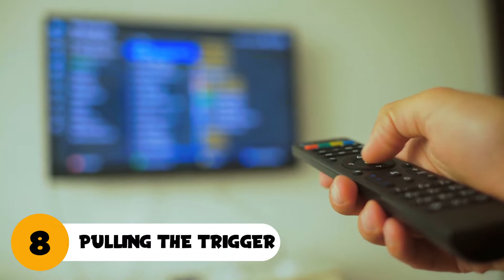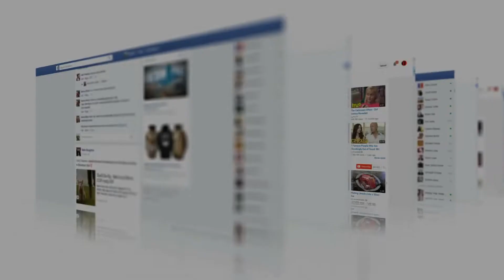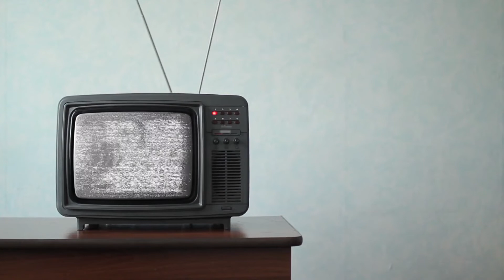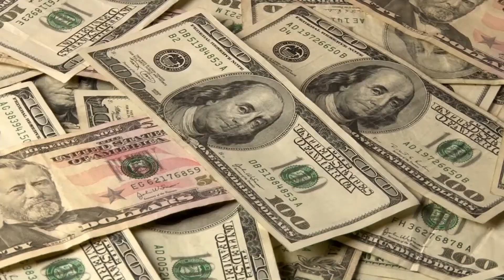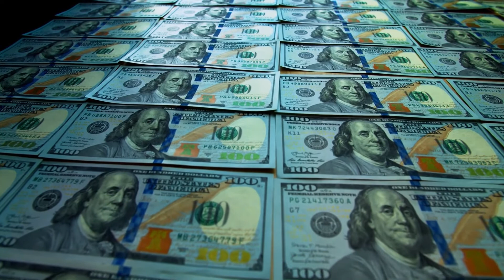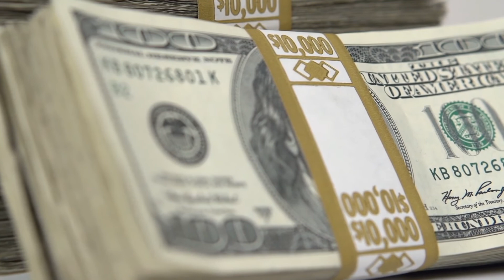The Worst Things to Happen on a Hollywood Set!